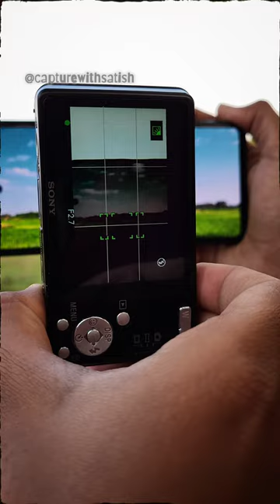Creative photo idea with SONY 📸